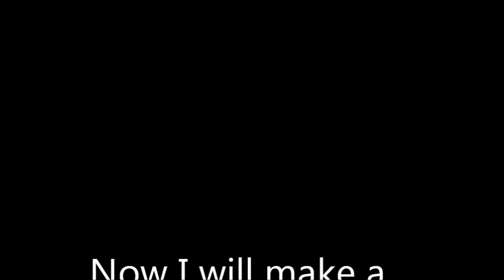The Tribute - Trailer [40 Subs]